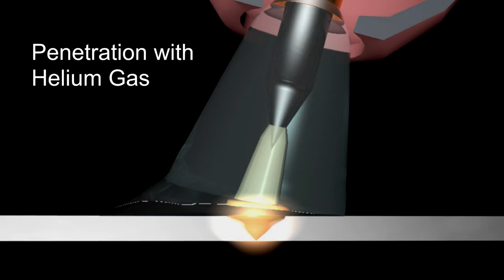WIG Schweißen Teil 1 Trailer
Schritt für Schritt wird Ihnen anhand eindrucksvoller Aufnahmen das TIG Schweissen nähergebracht. Ein praxisorientiertes Video, das die Technik des WIG Schweissens erklärt und über Anwenderbeispiele und Übungen mit Fehleranalysen das WIG Schweissen erlernbar macht.
WIG Schweissen wird bei dem Verbinden von Aluminium, Stahl, Edelstahl und Kupfer zur Anwendung gebracht. Zahlreiche Beispiele, praktische Tipps und Nahaufnahmen der TIG Flamme ermöglichen es dem Anfänger, aber auch den Fortgeschrittenen interessante Einblicke in die Technik zu erhalten.